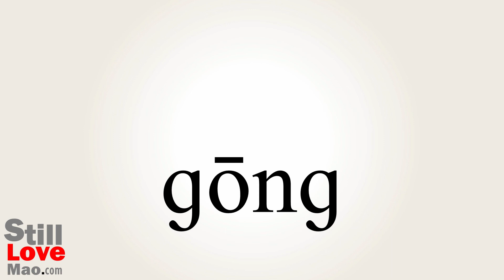How to Say Principality in Chinese